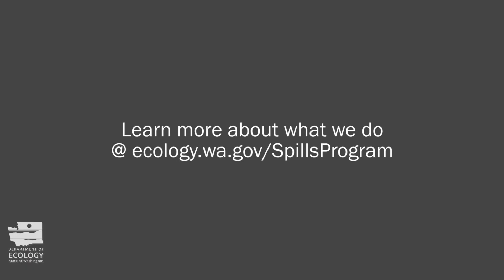A look inside Ecology's Spill Response Program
Semi-truck crashes, oil spills and drug houses may all play into a day's work for the Washington Department of Ecology's Spill Response Team. Here, Eastern Washington Response Supervisor Sam Hunn details what the program does and why he loves this work.